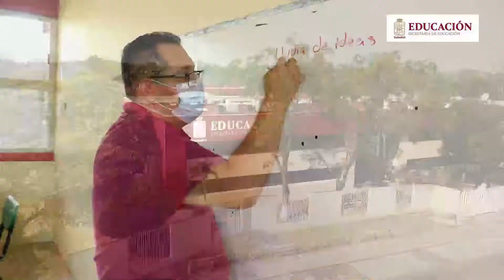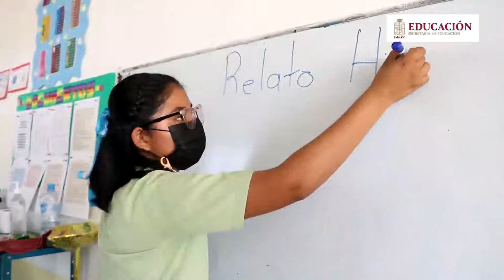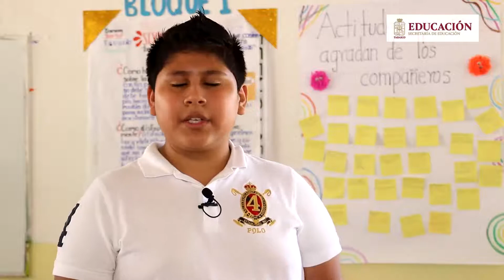¿Qué es un maestro? 👩🏻‍🏫👨🏻‍🏫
La Secretaría de Educación del Estado de Tabasco reconoce a todas las maestras y maestros por sus años de servicio dedicados a la enseñanza.